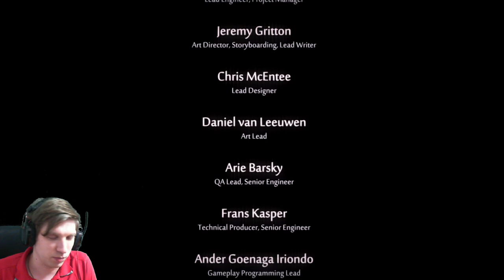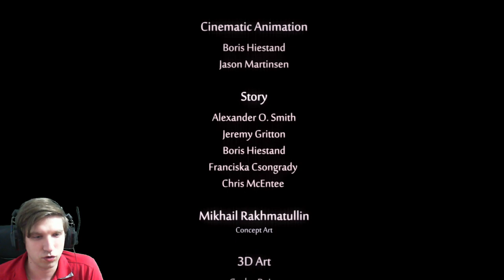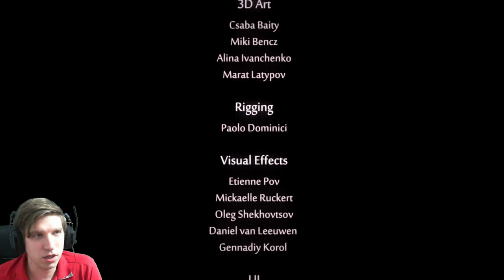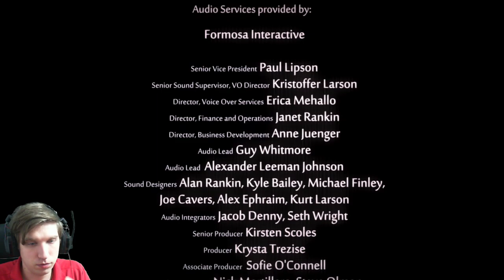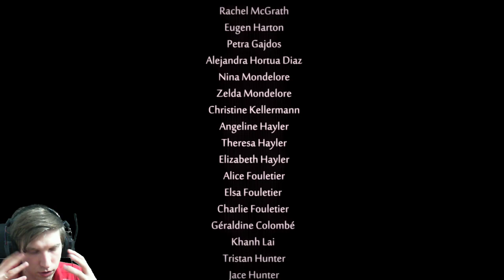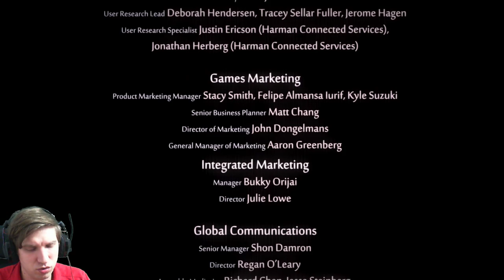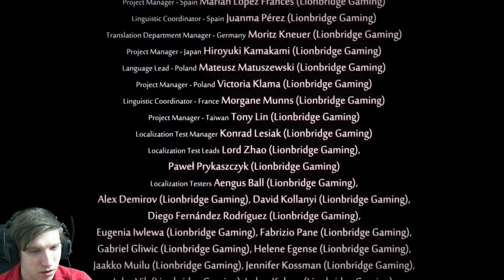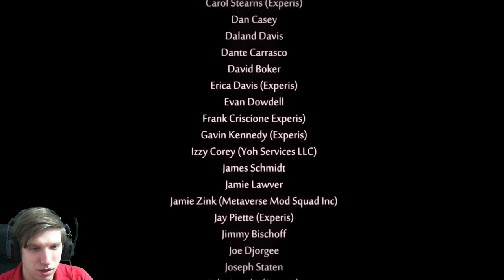Как победить Крик ► Ori and the will of the wisps Прохождение на русском ► Финал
Интересные плейлисты:
😃Обзоры и прохождения
Музыка в заставке: Codeko - Crest